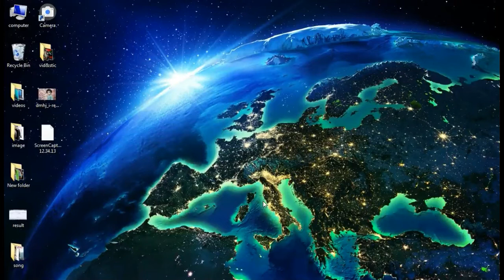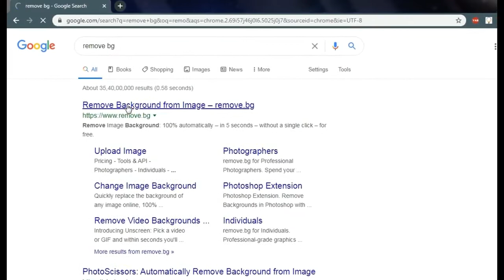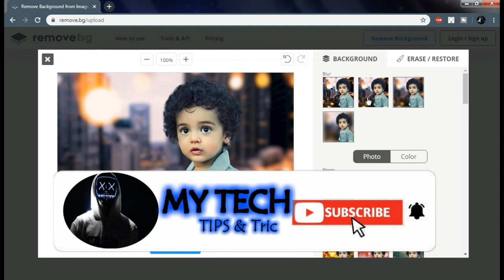How To Change Image Background (100%)//Photo Ke Piche Ka background Kaise change Karen//backGROUNd//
photo Ke Piche Ka background Kaise change Karen
किसी भी फोटो का बैकग्राउंड कैसे हटाये
remove.bg background change
image ka background Kaise change Karen
photo ke piche ka background kaise change kare
how to change image background 2020
1 click main image ka background Kaise Badle
click karte hi background change
Saini photo editing
photo Ke Piche ka Kaise Badle
pahle ab
my tech
image editing
image editing in photoshop tutorial
image edit kaise
image edit kaise kare
image search man se photo edit kaise kare